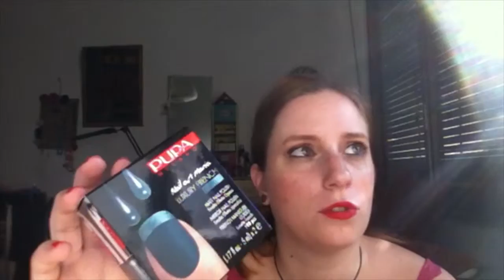Piccolo haul pre-saldi di acquisti di cui mi ero dimenticata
pochi acquisti fatti un paio di mesi fa...
buona visione